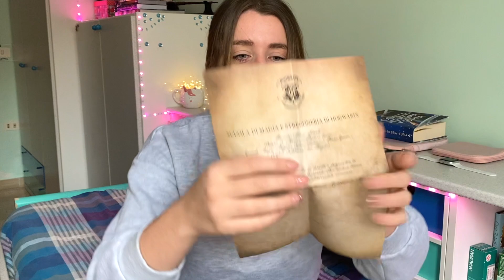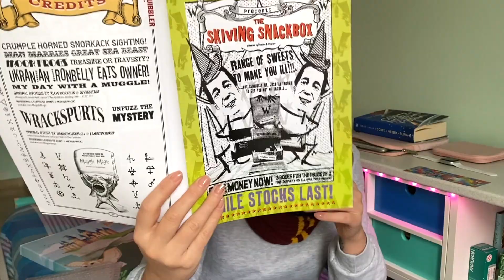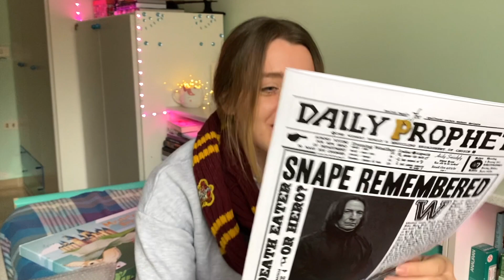DOPO TUTTO QUESTO TEMPO? SEMPRE ⚡️ - unboxing Harry Potter w/ Always Wands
Si suol dire che chi non muore si rivede... Ebbene, spinta dagli amici di Always Wand torno con un nuovo video dedicato ad Harry Potter!

◆ PAMPLING:
Usa il codice ➝ MARTINA ← per un 20% di sconto su tutti i prodotti dello store (nerd t-shirt, felpe, scarpe, tazze etc..)

✸ VUOI OFFRIRMI UN CAFFE'? Puoi farlo qui
Tutto il ricavato verrà utilizzato per incrementare il mio lavoro, per comprare attrezzature migliori ed oggetti nuovi ed originali per i miei video. Non voglio farvi sentire in dover di contribuire ma, in caso anche solo uno di voi lo facesse, GRAZIE, grazie dal profondo!

✶ Chi sono ✶
Nome: Martina
Età: 26 anni
Dove vivo: Roma